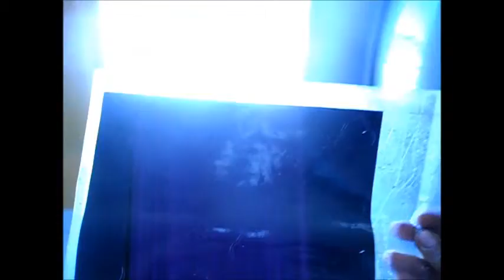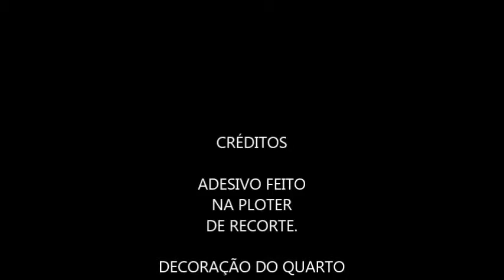CORTANDO ADESIVO PARA QUARTO DE CRIANÇA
PEIXOTO CORTANDO ADESIVO NA PLOTER CAMEO

Estou utilizando adesivo comum da Imprimax com a
ploter CAMEO SILHOUETTE.

Será aplicado em parede em quarto de criança.
Simples e fácil de aplicar.

ADQUIRA DICAS GRÁTIS POR Email